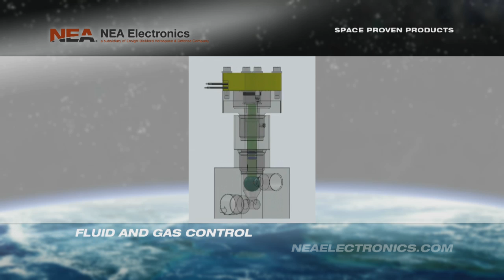NEA® Electronics, Inc. Overview Video